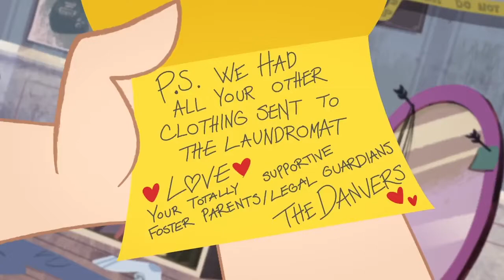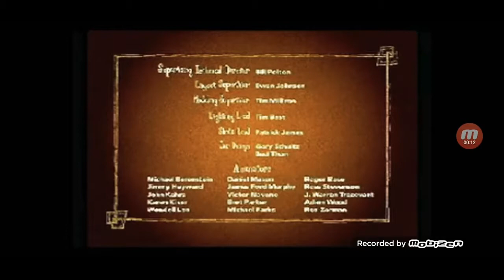Street Style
Taken from DVD The Master Builder Who Came to Dinner.